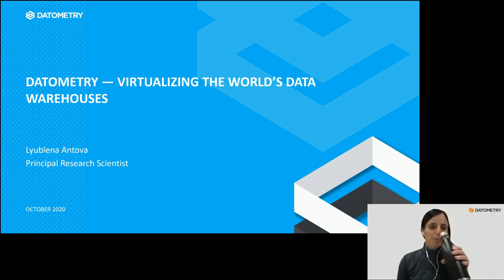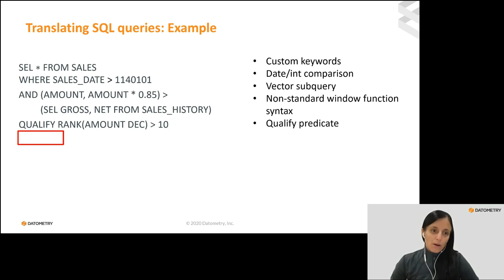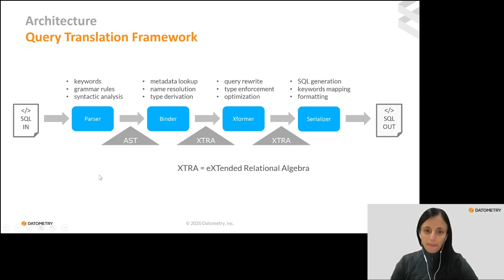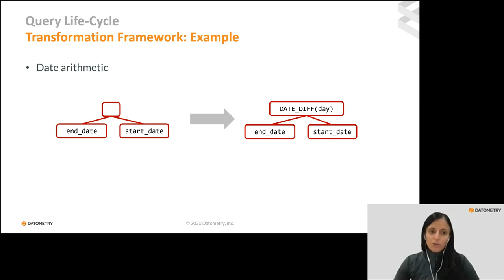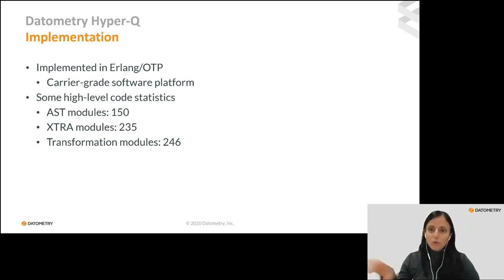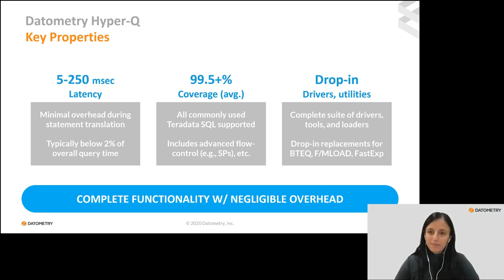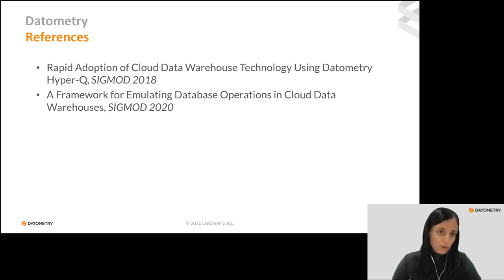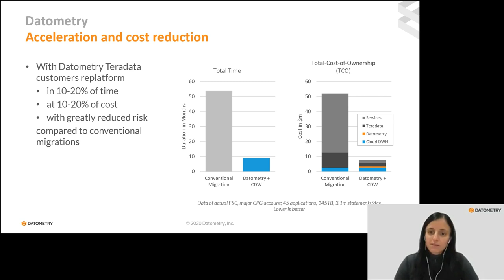Datometry Hyper-Q: Virtualizing the World's Enterprise Data Warehouses (Lyublena Antova, Datometry)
Speaker: Lyublena Antova (Datometry)
Datometry Hyper-Q: Virtualizing the World's Enterprise Data Warehouses